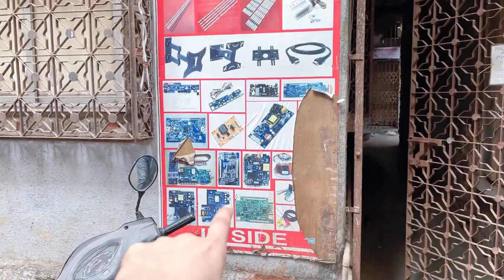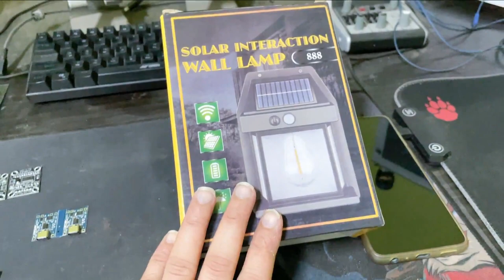Lamington Shopping VLOG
Hey guys, in today's video, we're heading to Lamington to search for some awesome PC upgrades! Join us as we explore different stores and check out the latest gadgets.
And of course, we'll also take some time to chill and enjoy the beautiful surroundings. So, if you're a tech enthusiast like us, or simply love exploring new places, this video is definitely for you!

1 rk mumbai,
1 bhk bkc,
7/11 navi mumbai,
1 rk in ulwe,
lamington road,
lamington history,
1900 mumbai,
2 bhk in kurla,
2.5 bhk mumbai,
2 bhk mumbai,
2 bhk khar west,
2 bhk worli,
lamington market,
lamington amp,
grant road lamington road,
lamington road laptop,
mumbai lamington road,
7 11 kharghar,
7 eleven navi mumbai,
7 eleven seawoods,
711 mumbai,
8 bhk mumbai,
89 china town mira road,
92 riots mumbai,
9 pbr navi mumbai